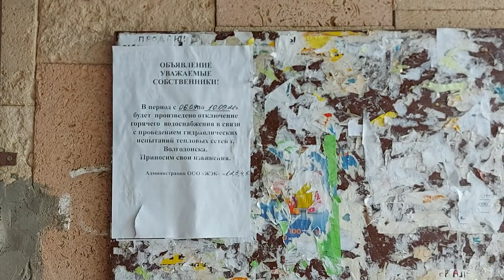VLOG: Всё познается в сравнении 04.09.21